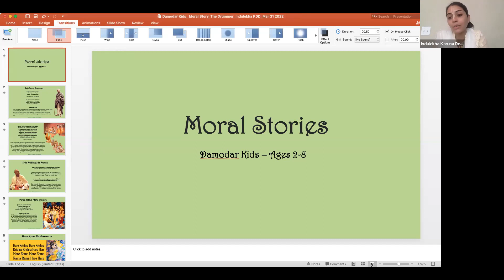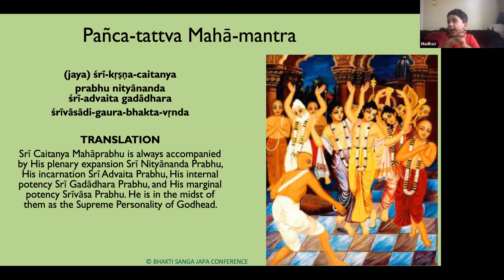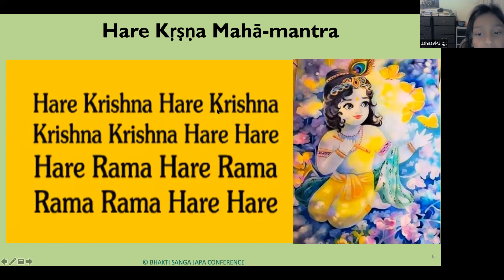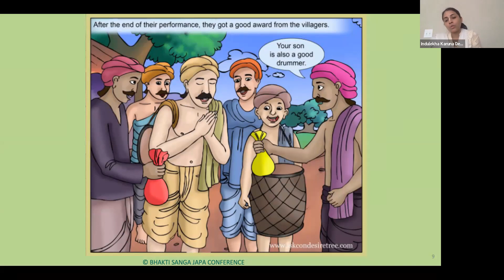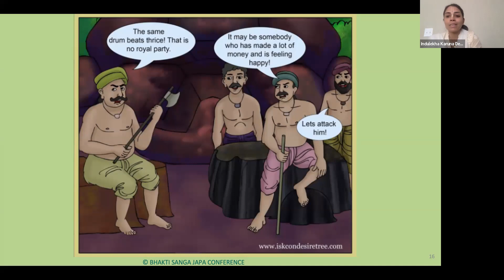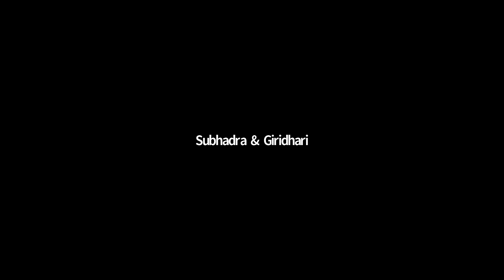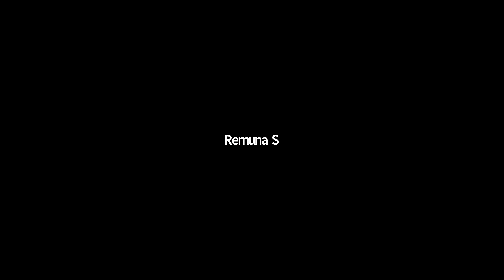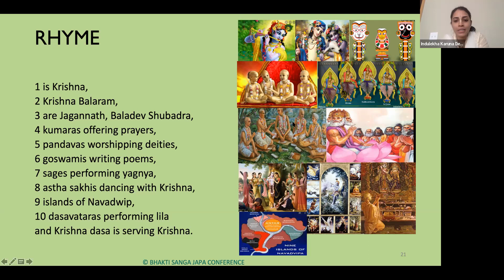Moral Story By HG indu lekha karuna Mataji On March 31st,2022